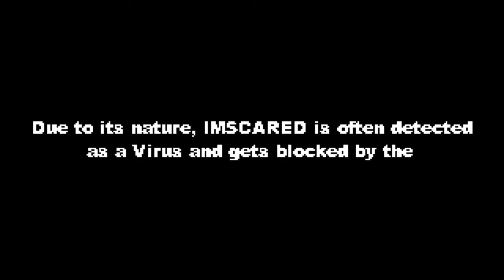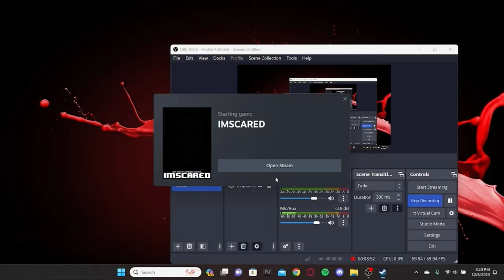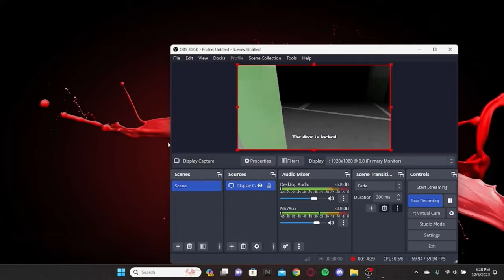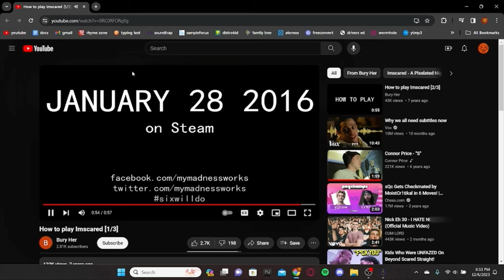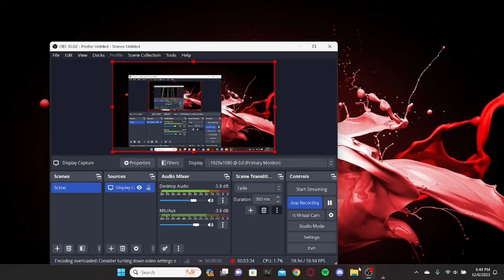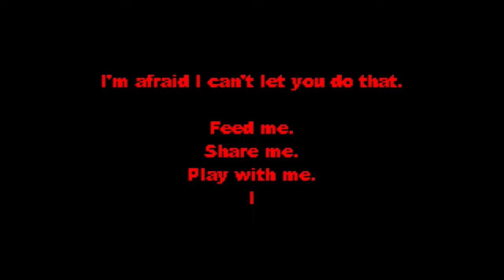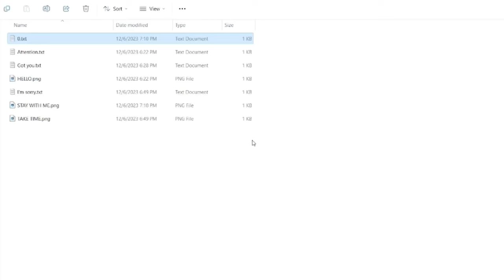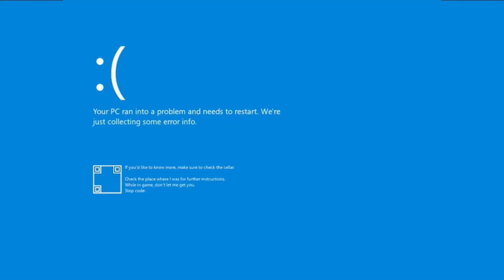IMSCARED Is A Pixelated Nightmare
IMSCARED is a horror game that acts like a virus and messes with your computer until you beat it.
STAY WITH ME for part 2

Thx ​⁠@rat48785 for recommending this game.